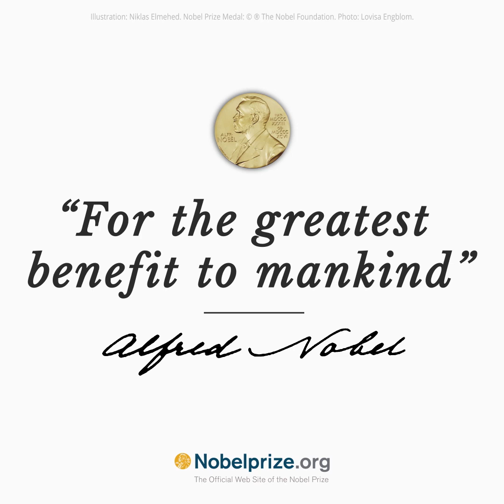“The key fourth awardee here is, as some of us call them, the little fly.”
Jeffrey C. Hall, 2017 Nobel Prize Laureate praises the role of the humble fruit fly in this year’s Nobel Prize in Physiology or Medicine.
Listen to the full interview with Jeffrey C. Hall here.